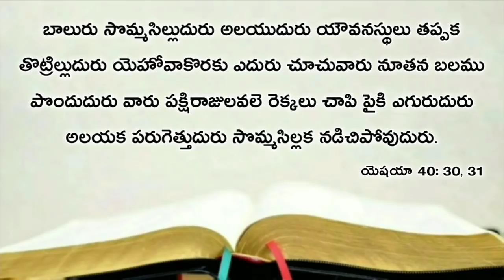Today's promise 30.12.2019